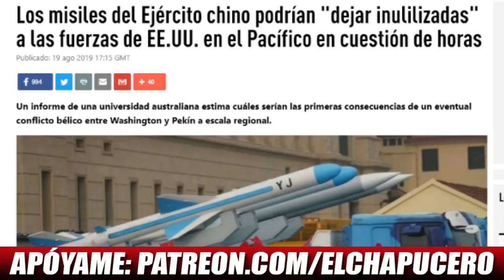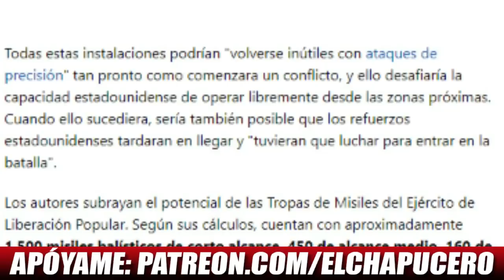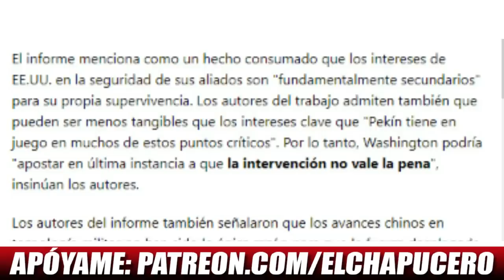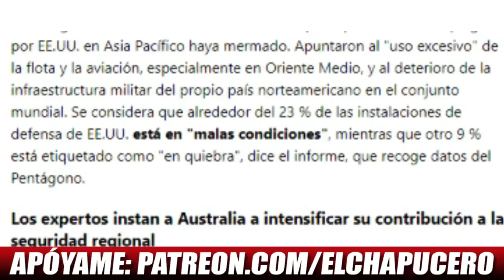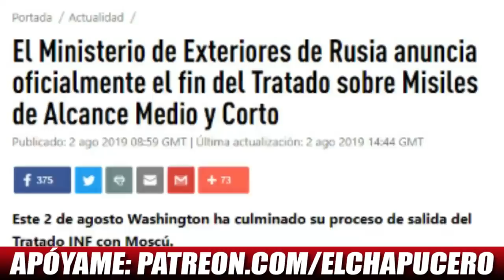China despliega impenetrable escudo de misiles para defender el Pacífico